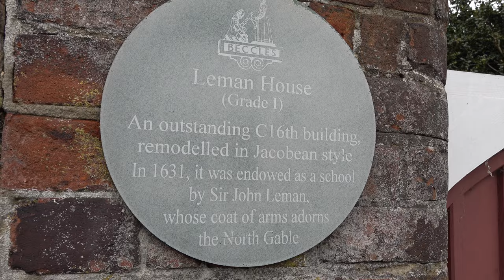Beccles Walk: Town Centre【4K】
Located in the county of Suffolk, and around nine miles west of Lowestoft, is the town of Beccles.

Geographically, Beccles is situated along the south bank of the River Waveney which defines a large part of the Norfolk-Suffolk border. It is one of a small number of places in England recorded in the Domesday Book of 1086 as having a market. This would have been originally held on the street named Old Market (which is now where the town's bus station is located). During the 14th century, a new market was established along the street named, appropriately, New Market. Beccles is said to have been the third largest town in Suffolk during the Medieval era behind Ipswich and Bury St Edmunds.

At the heart of the town is St Michael's Church. This dates from the 14th century, and features a rare example of an English detached bell tower from the 16th century, both of which are Grade I listed.

In 1586 a great fire broke out in Beccles, destroying around 80 houses.

In 1631 Sir John Leman High School was founded in Beccles. Leman was a former Lord Mayor of London, who retained a strong association with his hometown of Beccles. Funds left in his will were put towards the opening of the school, which was originally housed in a 16th century building, and later remodelled in the Jacobean style (featuring prominently around the 13-minute mark). The school has since relocated around 500 metres to the south, just down the road. The original building is now home to Beccles and District Museum.

In 1854 the railway arrived in Beccles courtesy of the East Suffolk Railway. Today, the station is situated along the East Suffolk Line which runs between Ipswich and Lowestoft.

Famous people to have spent part of their childhoods in Beccles include broadcaster David Frost and Nobel Prize winner Dorothy Hodgkin.

TIMESTAMPS:

0:00 Blyburgate
4:08 Hungate
6:52 Exchange Square
7:29 New Market
8:53 Ballygate
15:43 New Market
17:24 The Walk
18:00 Market Street
18:54 Smallgate
20:44 Old Market
22:34 Saltgate
23:24 The Walk